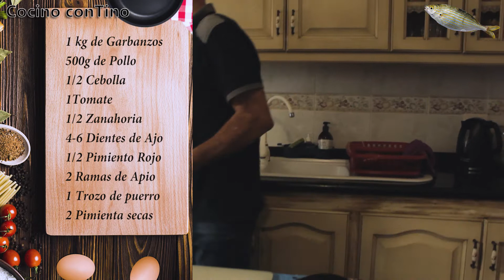🍷 🆕 𝐂𝐎𝐂𝐈𝐍𝐎𝐂𝐎𝐍𝐓𝐈𝐍𝐎 𝐑𝐄𝐂𝐄𝐓𝐀 𝐝𝐞 𝐇𝐎𝐘 〰 𝐆𝐀𝐑𝐁𝐀𝐍𝐙𝐀𝐒 𝐞𝐬𝐭𝐢𝐥𝐨 𝐆𝐔𝐀𝐂𝐇𝐈𝐍𝐂𝐇𝐄 〰 🆕 🍷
𝘌𝘴𝘵𝘰 𝘦𝘴 𝘶𝘯 𝘊𝘢𝘯𝘢𝘭 𝘥𝘰𝘯𝘥𝘦 𝘦𝘯𝘤𝘰𝘯𝘵𝘳𝘢𝘳𝘢𝘴 𝘥𝘪𝘧𝘦𝘳𝘦𝘯𝘵𝘦𝘴 𝘵𝘪𝘱𝘰𝘴 𝘥𝘦 𝘷𝘪𝘥𝘦𝘰𝘴
- 𝘚𝘪 𝘢𝘤𝘢𝘣𝘢𝘴 𝘥𝘦 𝘭𝘭𝘦𝘨𝘢𝘳 𝘢𝘭 𝘤𝘢𝘯𝘢𝘭, 𝘮𝘦 𝘱𝘳𝘦𝘴𝘦𝘯𝘵𝘰! 𝘚𝘰𝘺 𝘶𝘯 𝘤𝘩𝘢𝘷𝘢𝘭 𝘤𝘰𝘯 𝘭𝘢 𝘤𝘢𝘮𝘢𝘳𝘢 𝘦𝘯 𝘭𝘢 𝘮𝘢𝘯𝘰 𝘺 𝘤𝘳𝘦𝘢𝘥𝘰𝘳 𝘥𝘦 𝘤𝘰𝘯𝘵𝘦𝘯𝘪𝘥𝘰 𝘷𝘪𝘴𝘶𝘢𝘭 𝘲𝘶𝘦 𝘴𝘦 𝘥𝘦𝘥𝘪𝘤𝘢 𝘢 𝘦𝘥𝘪𝘵𝘢𝘳 𝘥𝘪𝘧𝘦𝘳𝘦𝘯𝘵𝘦𝘴 𝘵𝘪𝘱𝘰𝘴 𝘥𝘦 𝘱𝘳𝘰𝘺𝘦𝘤𝘵𝘰𝘴. 𝘜𝘯 𝘢𝘣𝘳𝘢𝘻𝘰 :𝘋

      💓Para empezar me he reido personalmente muchisimo grabando el video cocinando unas buenas Garbanzas Caseras,mas bien editandolo porque tuve que aguantar mucho antes...desde hace tiempo echo  en falta una camara con mas puntos de enfoque para las cosas que quiero hacer, excusas aparte, a lo tonto ,aqui tienes una receta (con risas incluidas) que si sigues los pasos ya me diras si te gustaron o no...

                          ¿𝐐𝐮𝐞 𝐥𝐥𝐞𝐯𝐨 𝐞𝐧 𝐦𝐢 𝐦𝐨𝐜𝐡𝐢𝐥𝐚? 𝐃𝐞𝐬𝐜𝐮𝐛𝐫𝐞 𝐦𝐢 𝐞𝐪𝐮𝐢𝐩𝐨 𝐚𝐪𝐮𝐢:

► 🎥  ℂ𝕒𝕞𝕒𝕣𝕒𝕤 :
Canon 550d
 Sony a6400:

► 📷 𝕃𝕖𝕟𝕥𝕖𝕤/𝕆𝕓𝕛𝕖𝕥𝕚𝕧𝕠𝕤 :
Canon 18-55mm
Tamron Macro 18-200mm
Canon 55-200mm
Sony 18-55mm:
Sigma 16mm f1.4 (Mi favorito):

► 🐔 𝔼𝕤𝕥𝕒𝕓𝕚𝕝𝕚𝕫𝕒𝕕𝕠𝕣 :
Gimbal Ronin SC

► 🔌 𝔸𝕔𝕔𝕖𝕤𝕠𝕣𝕚𝕠𝕤 :
Micrófono Rode
Gimbal Ronin SC
Mando Alambico
Kit de Filtros
Mochila Vanguard Sedina Wanderlust

◙◙◙◙◙◙◙◙◙◙◙◙ ▼ 𝐑𝐄𝐂𝐔𝐑𝐒𝐎𝐒 ▼ ◙◙◙◙◙◙◙◙◙◙◙◙

◙◙◙◙◙◙◙◙◙◙◙◙ ▼ / 𝐋𝐈𝐍𝐊´𝐬 \▼ ◙◙◙◙◙◙◙◙◙◙◙◙

 ◙◙◙◙◙◙◙◙◙◙◙◙ ▼ / 𝐂𝐎𝐍𝐓𝐀𝐂𝐓𝐎 \▼ ◙◙◙◙◙◙◙◙◙◙◙◙